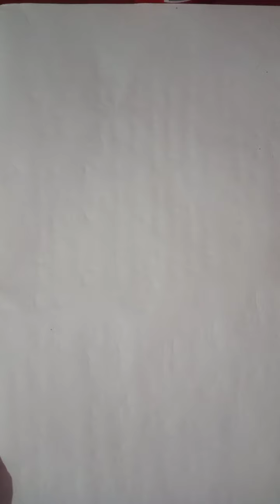Magnetism part 02